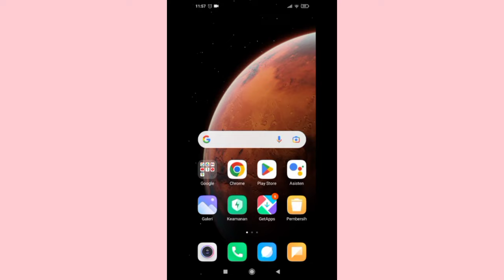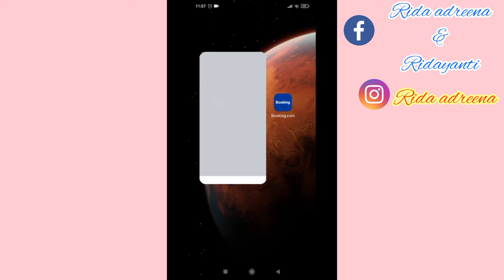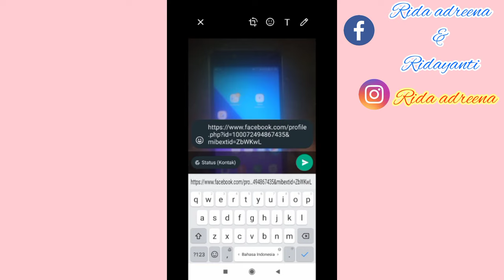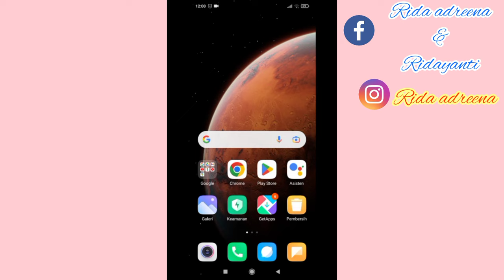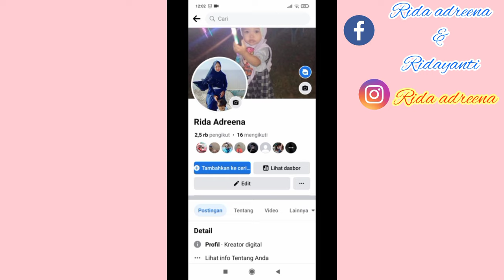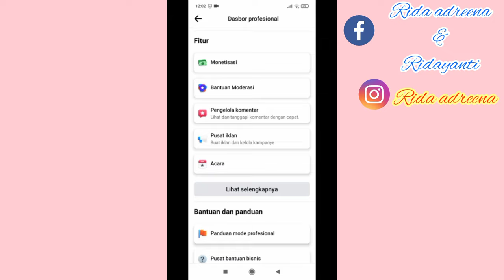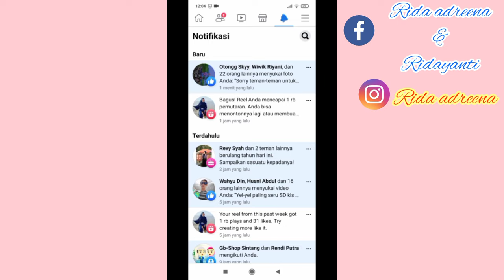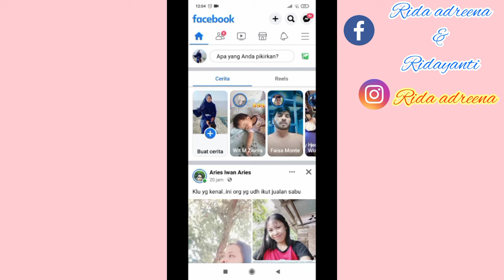Cara mendapatkan pengikut di facebook profesional 2023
Assalamu'alaikum teman-teman,, kali ini aku sharing cara menambah pengikut di facebook, atau cara menambah followers di facebook,,

Di sini ada facebook profesional dan Facebook halaman atau panepage,, kali ini yg aku share cara menambahkan pengikut di facebook profesional, mungkin di vidio selanjutnya aku akan share yg cara menambah followers di facebook panepage,,,

Buat teman-teman yg bingung silahkan simak dan kepoin vidio vidio aku ya,,, semoga bermanfaat buat teman-teman semua,,,,